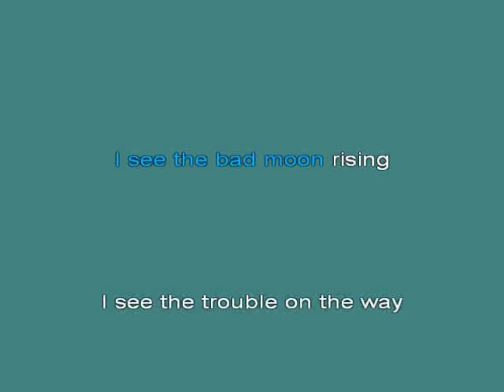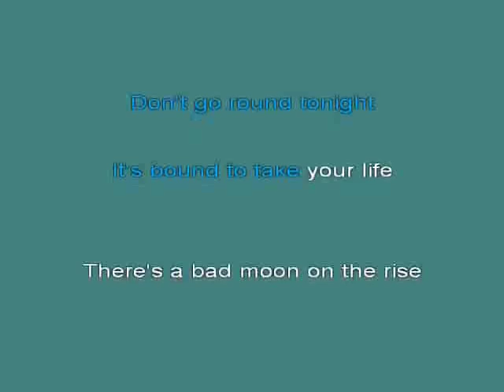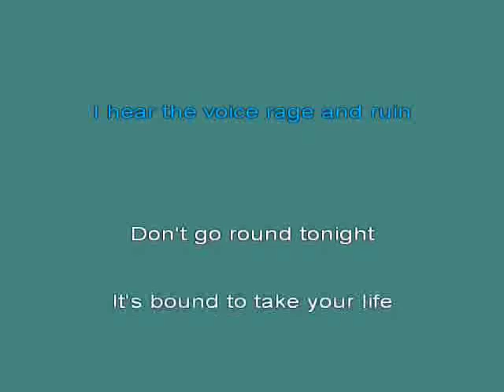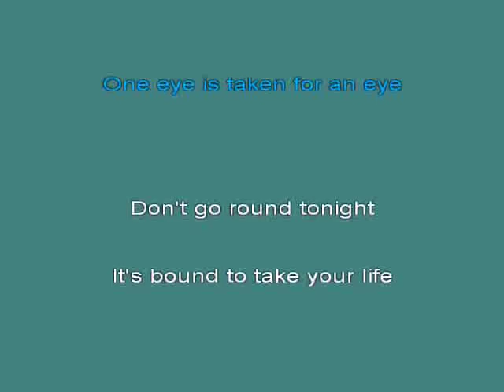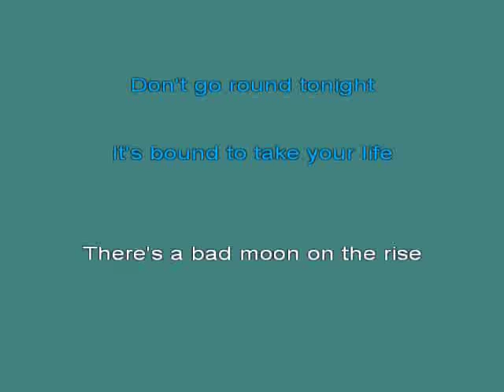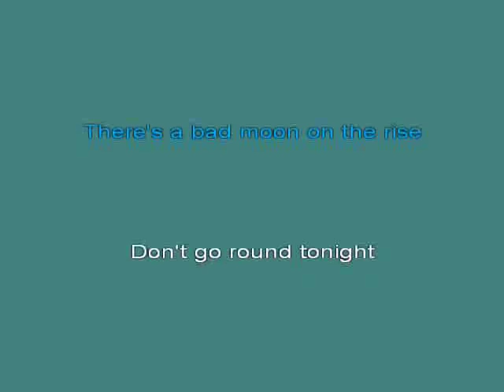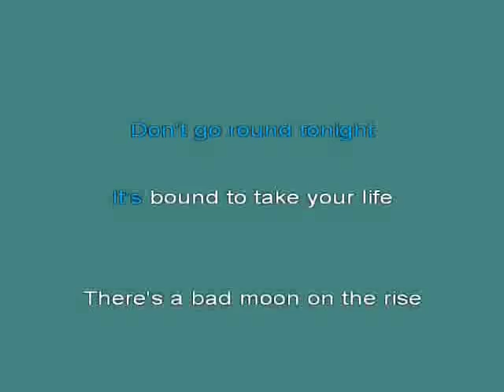Creedenc kar [karaoke]